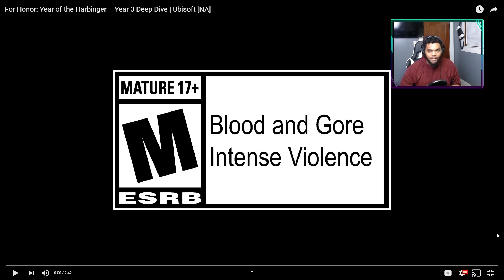For Honor Black Prior Armor Customization New Weapon Character Reworks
For Honor Black Prior Armor Customization  New Weapon Character Reworks.  Year of the Harbinger.  Ubisoft just released to a new trailer that revealed all of the NEW Armor customization, Black Prior Armor Customization, New Map, and Reworks and Balancing For the Lawbringer, Shugoki, Warlord, and Peacekeeper. All of this will be released on January 31 with the For Honor Year 3 Season 1 Vortiger  Year of the Harbinger.

Let's play!! XBOX Gamertag - OT Zenith